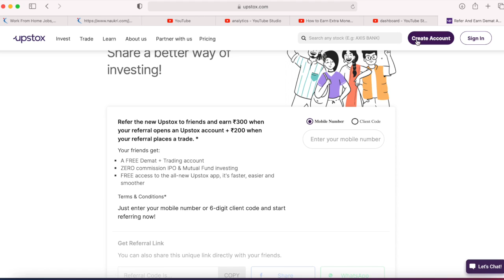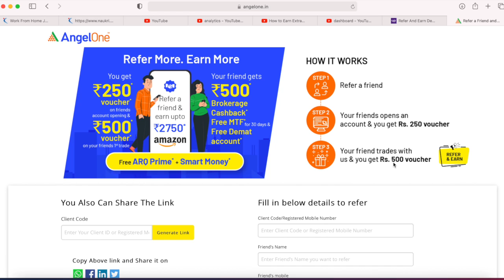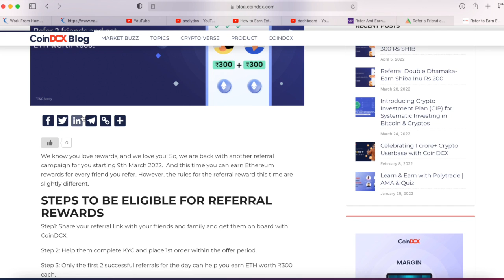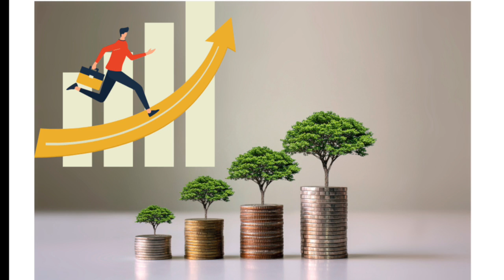How to make money online|earn money online easy and fast|earn money online today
How to Earn Extra Money? Top Earning Apps of 2022 | Make Money Online|Work From Home